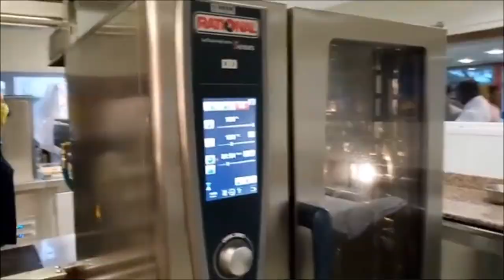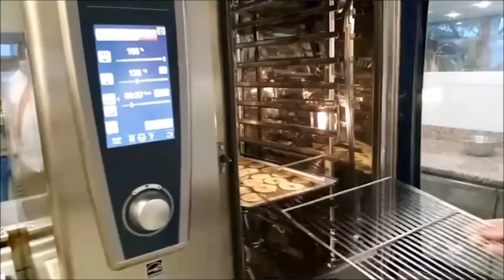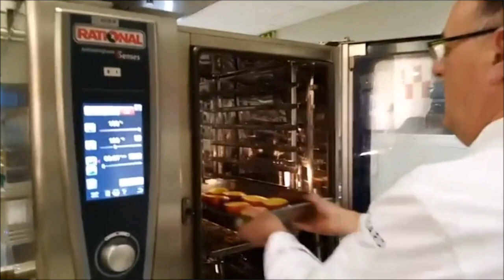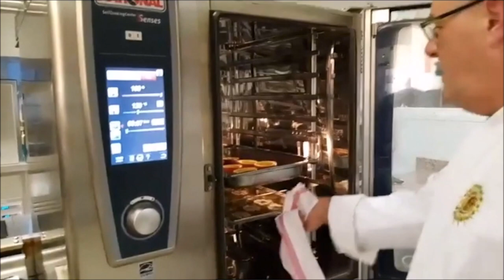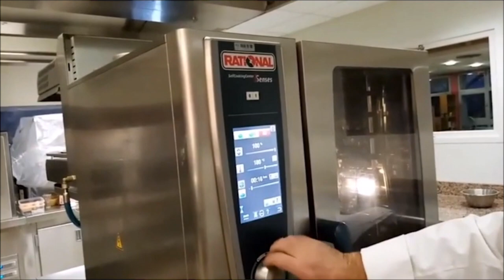Soufflé aux pommes à la liqueur de Chartreuse !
Cours de cuisine zéro-déchet en Facebook Live depuis les cuisines de l'Afpa Pays de Savoie avec le chef Patrice Patelli.

Engagez-vous dans la lutte contre le gaspillage alimentaire avec le Mooc Love Food 💚 Reduce Waste 💚 proposé par l'Afpa dans le cadre du projet Life Foster.